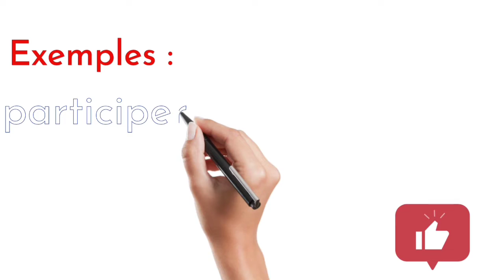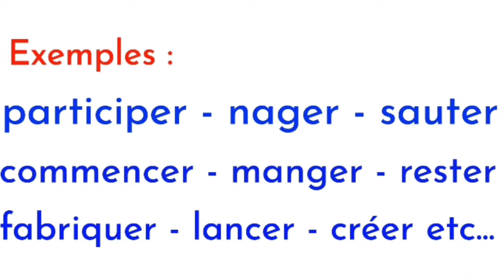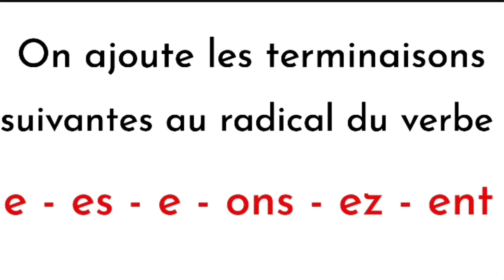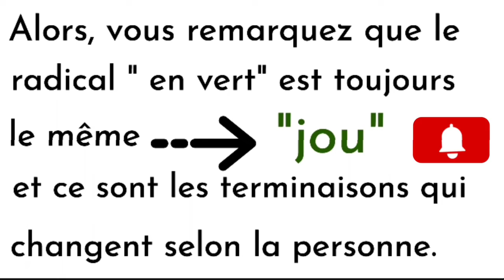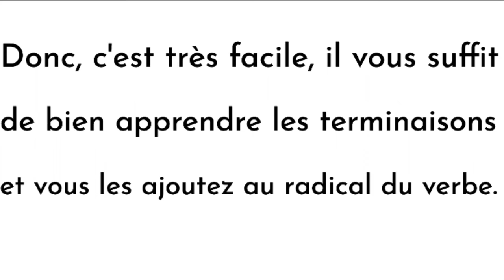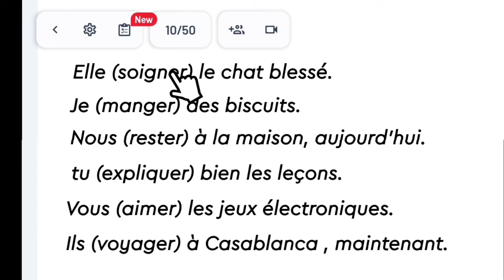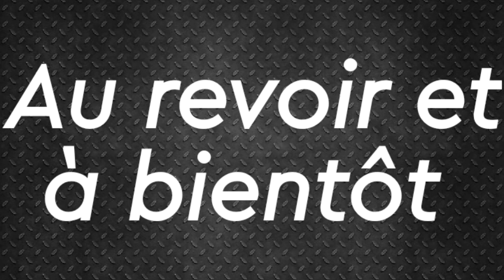Conjugaison française. Présent de l'indicatif 1er groupe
Conjugaison française. Présent de l'indicatif 1er groupe... Présent de l'indicatif. verbes première groupe🥰 .Présent de l'indicatif. Conjugaison française facile 🥰...dans cette vidéo on vous apprend à comment conjuguer un verbe du premier groupe au présent de l'indicatif

Conjugaison facile pour débutants cours n⁰2 les temps de conjugaison

Conjugaison facile pour débutants cours n⁰3 groupes de verbes

Conjugaison facile pour débutants cours n⁰4 verbe avoir au présent

Conjugaison facile pour débutants cours n⁰ 5 verbe être au présent de l'indicatif

150 verbes de la langue française

Playlist conjugaison

Chapitres

00:00 Introduction
01:27 Les verbes du premier groupe. Présentation
02:18 Comment on conjugué un verbe du premier groupe au présent de l'indicatif
06:37 Exercice d'application